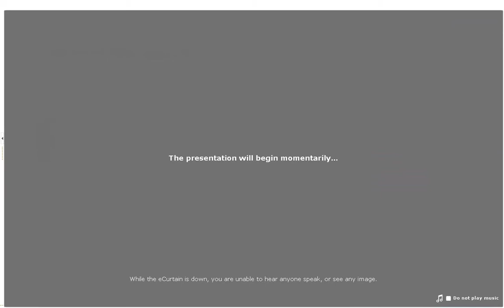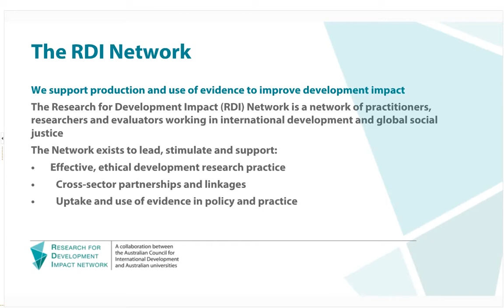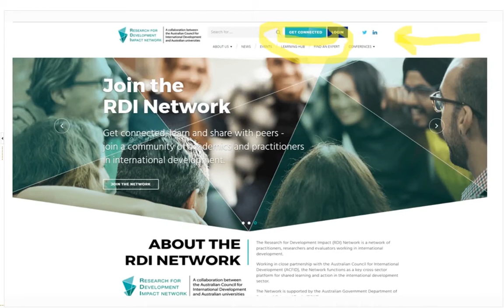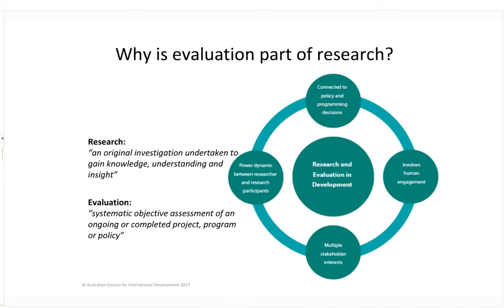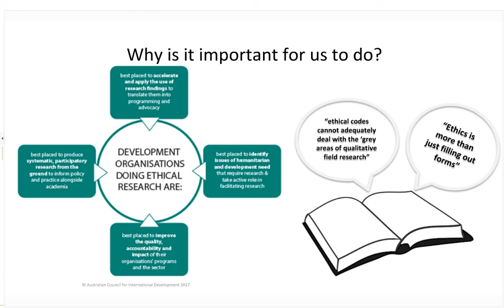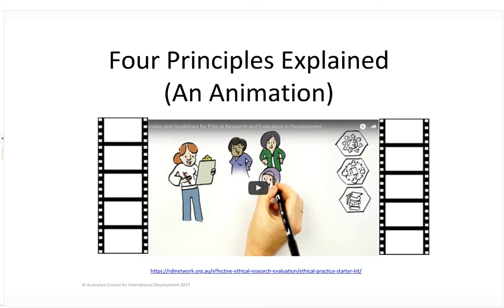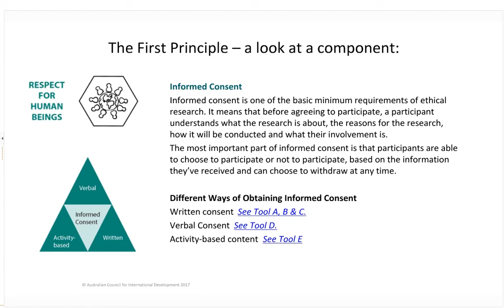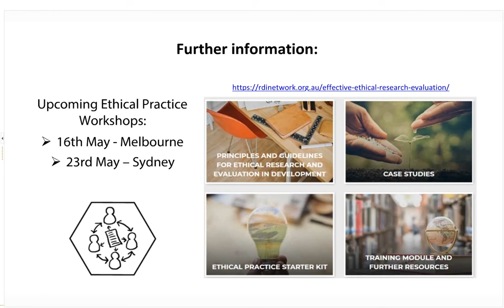Introduction to the Research for Development Impact Network and the Ethical Practice Principles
This webinar was conducted by the RDI Network to offer an introduction to the Network, as well as to the Principles and Guidelines for Ethical Research and Evaluation and the Ethical Practice Starter Kit. The webinar outlined for participants the basics of a culture of ethical enquiry in research and evaluation practice in development.